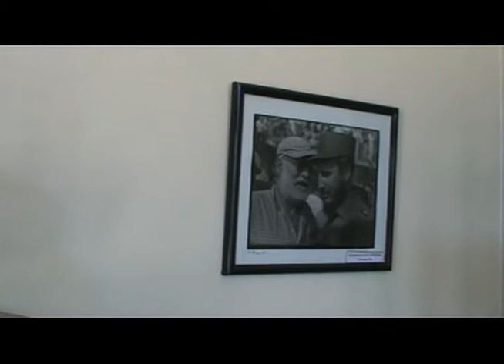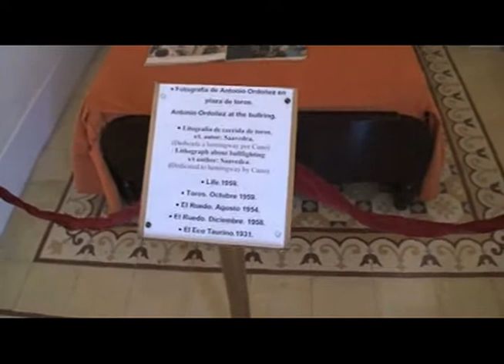Hotel Ambos Mundos - Habana Vieja - Cuba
Un classico. Quest'Hotel è tra i più richiesti a La Habana e oggetto di molte visite per essere così legato al nome di Ernest Hemingway. Proprio quest'Hotel ha ospitato il noto scrittore per lungo tempo. Non è il classico Hotel Coloniale ma è certamente un punto di ritrovo per gli amanti dell'Isola e delle sue atmosfere